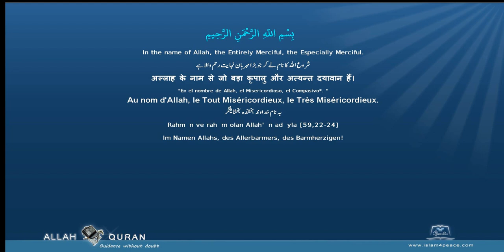Quran Urdu Translation 111 المسد Al Masad The Palm FibreMeccan Islam4Peace com 2014